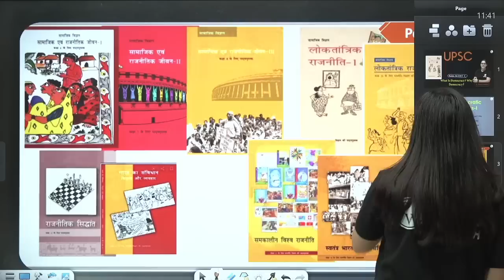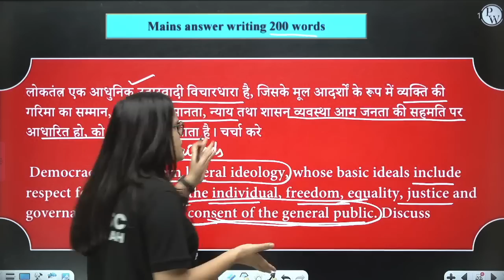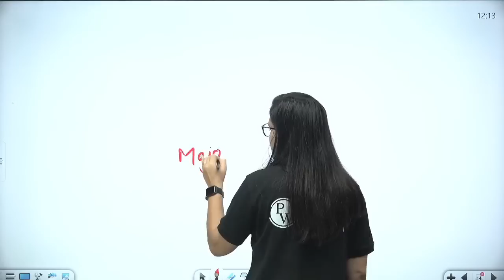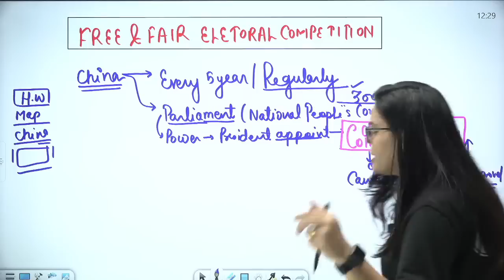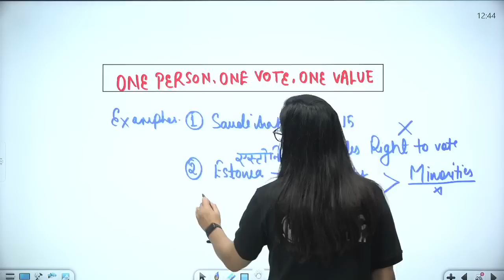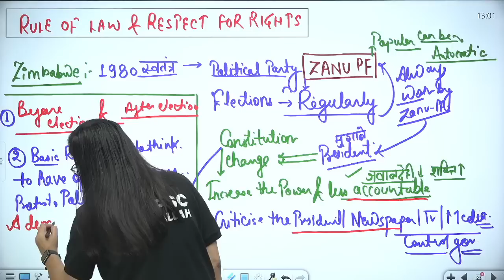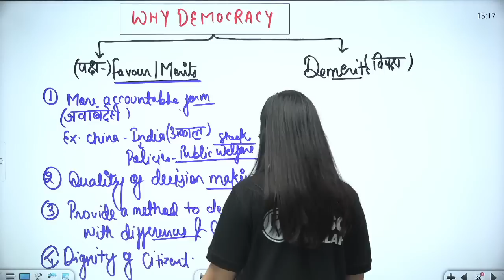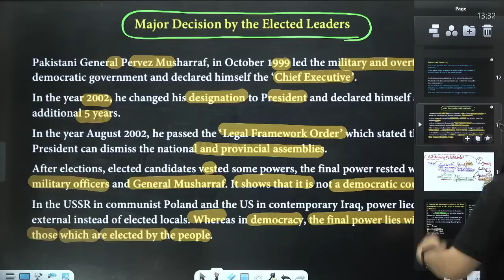WHAT IS DEMOCRACY & WHY DEMOCRACY | Full Chapter in 1 Video | NCERT Polity for UPSC